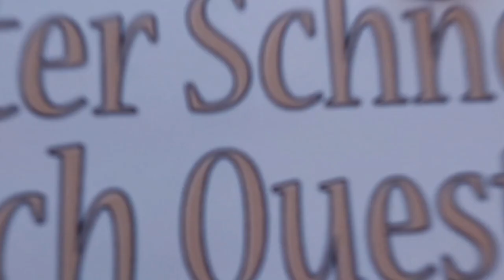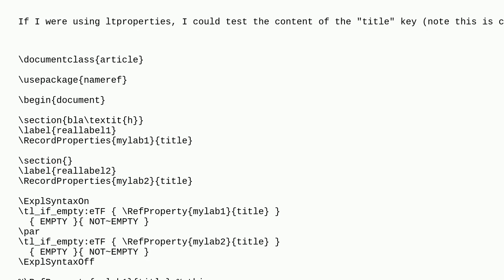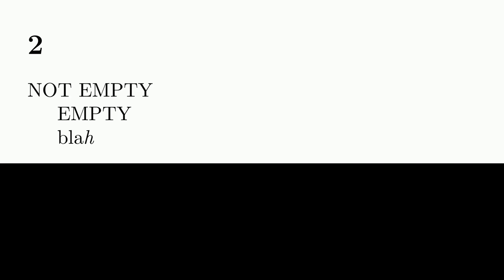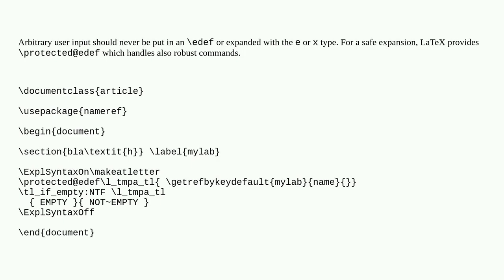Tex: Test if "name" key of label is empty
Test if "name" key of label is empty

A special thanks goes out to the community

  ltproperties nameref expansion cross-referencing refcount